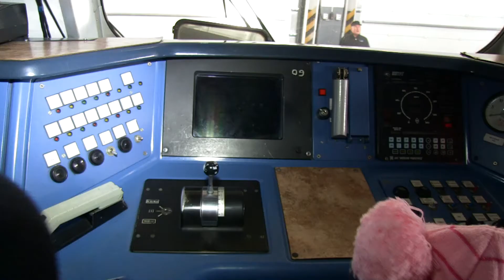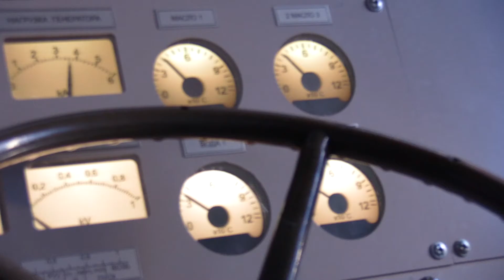«Интересно знать»: Железная дорога. Правила поведения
То, что поезда перевозят много людей, и что вести себя нужно хорошо, знают все. А как именно себя вести? А что особенно нельзя? Дети часто пропускают мимо ушей важную информацию, ведь уроки со словами «правила» и «нельзя» такие скучные! А вот слово «загадка» — такое заманчивое! Сегодня для школьников интереснейшая экскурсия в моторвагонном депо. Кто ремонтирует поезда? Сколько нужно краски? Какова толщина стекла? Им ответят на все вопросы.